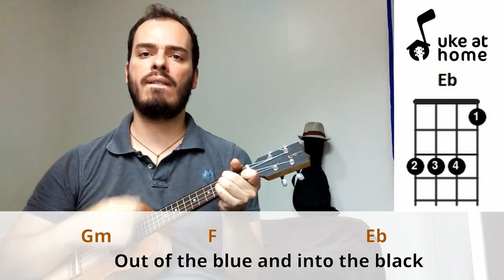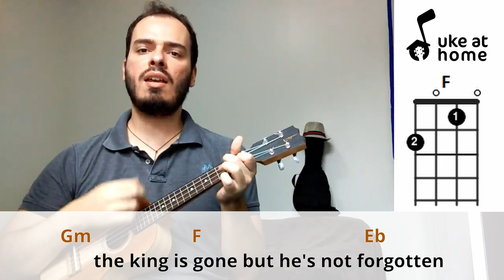Neil Young - Hey Hey, My My | Ukulele tutorial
Strumming Pattern (Down-Up): D D UDU D D UDU

Learn how to play an ukulele version for Hey Hey, My My, by Neil Young, playing along with the video. Here you can find an easy way of playing this song at home on your uke, with subtitled lyrics and simple chords.

Batida Padrão (Baixo-Cima): B B CBC B B CBC

Aprenda como tocar uma versão no ukulele para Hey Hey My My, do Neil Young, tocando junto com o vídeo. Aqui você pode encontrar uma maneira fácil de tocar esta música em casa no seu uke, com letras nas legendas e acordes simples.

CHORDS SHEET

HEY HEY MY MY

Intro: Gm F Eb   Gm F Eb
Gm    F           Eb       Gm                F                    Eb
    My my, hey hey,          rock and roll is here to stay,
Bb                     Dm            Gm                         Eb
    it's better to burn out           than to fade away.
    My my, hey hey
Gm                    F                         Eb
    Out of the blue and into the black,
Gm                      F                             Eb
    they give you this but you pay for that.
    And once you're gone,   you can't never come back
Gm                         F                         Eb
    when you're out of the blue and into the black

(    Gm F Eb   Gm F Eb    Bb Dm Gm Eb    Gm F Eb    )

Gm                     F                              Eb
    The king is gone but he's not forgotten,
Gm                 F                       Eb
    is this the story of Johnny Rotten?
    It's better to burn out        then it is to rust,
Gm                  F                              Eb

(    Gm F Eb    )

    Hey hey, my my,          rock and roll can never die,
    there's more to the picture         than meets the eye.